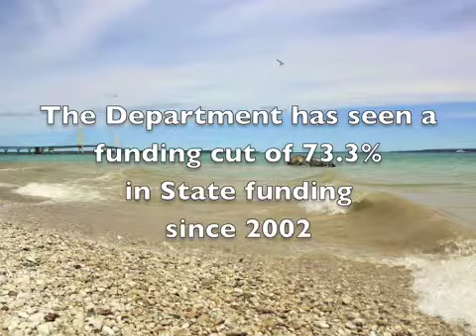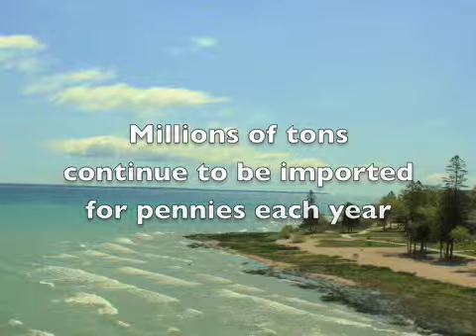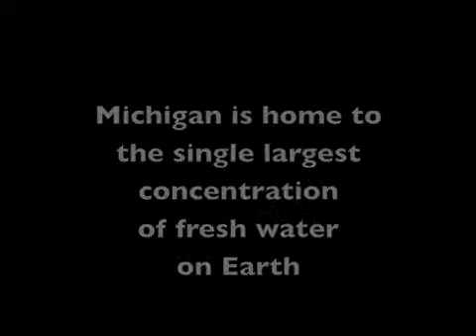Fund Environmental Protection in the Great Lakes State!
Clean Water Action's Cyndi Roper on the Michigan Budget & Environmental Protections.  From Walt Sorg's AM Lansing Radio Show discussing the staggering losses in funding for monitoring and enforcement of important water, air and public health laws.

73% in budget cuts since 2002, with an additional 39% cut this year.

What's left to protect the health of Michigan residents and ensure safe water & air quality?

Why is Michigan still taking everyone's trash for 21 cents a ton when other states charge upwards of 7-8 dollars a ton? The Great Lakes State does not benefit from these business practices, this money could be used to fund environmental cleanup, monitoring and enforcement of existing health & safety regulations.